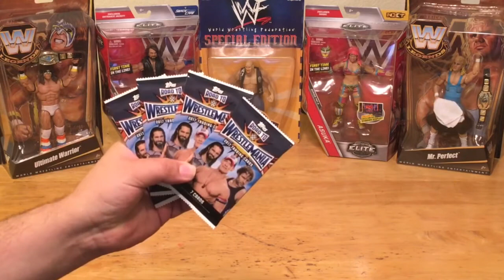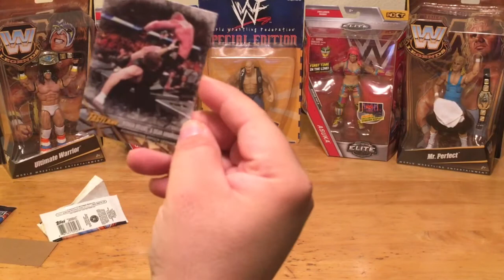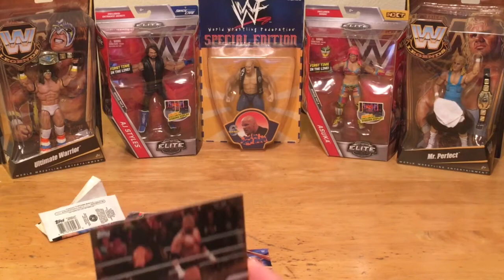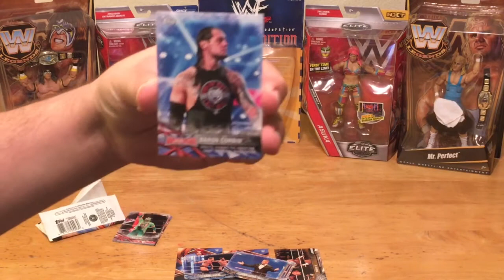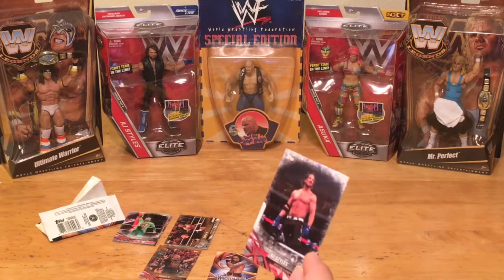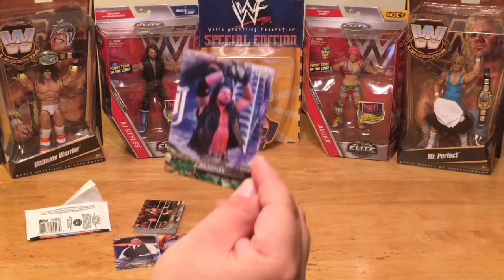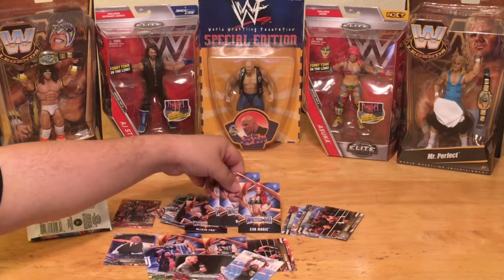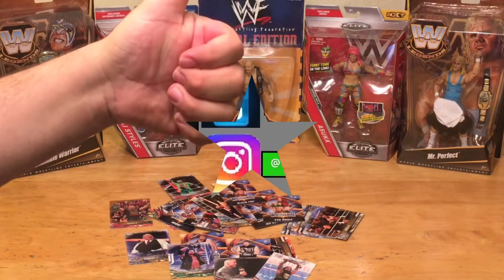WWE Road to Wrestlemania 2017 Topps Trading Card Unwrapping & Review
The Pop-Culture Junkie unwraps 4 packs of Topps 2017 Trading Cards WWE Road to Wrestlemania